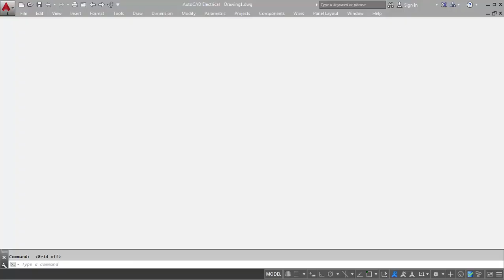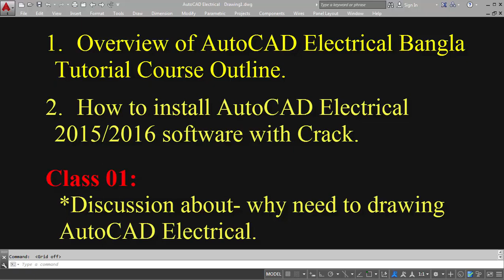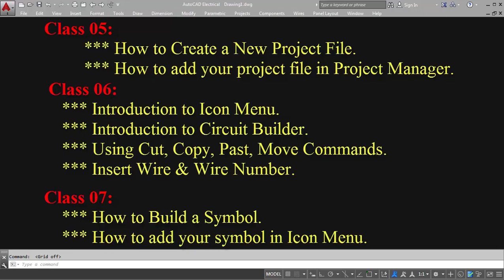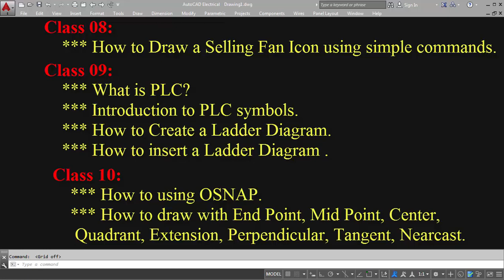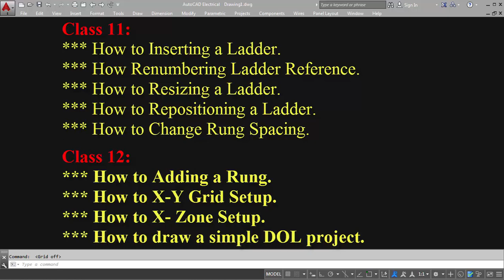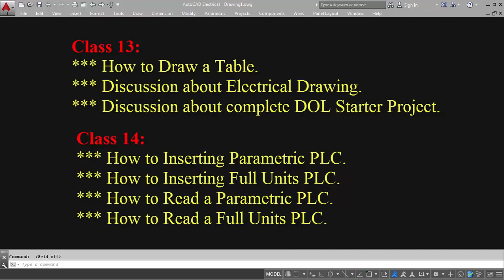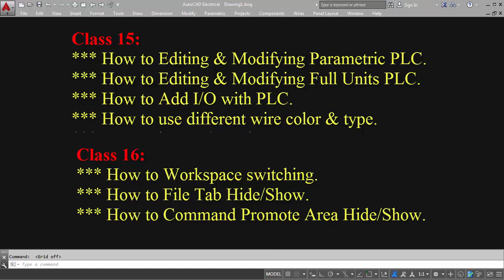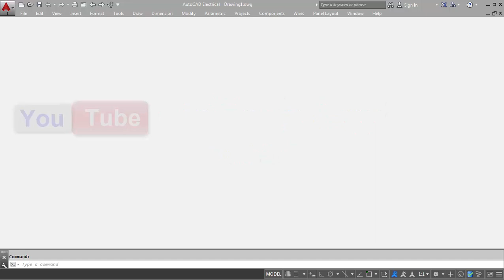AutoCAD Electrical Bangla Tutorial Course Outline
This video is most important for any AutoCAD operator.

This AutoCAD Electrical Training tutorial course contains step by step procedures & overview techniques on how to draw your drawing in AutoCAD Electrical. This AutoCAD online course is truly effective because it takes a “Project Based” approach to study the AutoCAD techniques in which to develop your AutoCAD Electrical skill.

This AutoCAD Electrical online training focuses more to hands on practical approach with easy to follow video tutorials.

This course is most suitable to individual who want to master this powerful software in a short period of time.

By the end of the course, you will be comfortable with AutoCAD Electrical plan Drafting techniques effectively by studying  the video training tutorials as a step by step guide.

AutoCAD Electrical Bangla Tutorial Classes link

I am Estiak Khan Jhuman

Engineering Science & Technology
You can contact with Engineering Science & Technology (EST)
Address: H#445, Zohir Uddin Sarkar Saroni Road, DUET, Joydebpur, Gazipur.

Our Courses:
Electrical/Electronics/Civil/Architecture /Computer/Telecommunications.

★Industrial Automation PLC.
★Microcontroller Basic & Advance.
★Robotics.
★Arduino.
★AutoCAD Electrical.

★AutoCAD 2D & 3D.
★AutoCAD 3Ds Max.

★Microsoft Office.

Industrial Training for All diploma students.